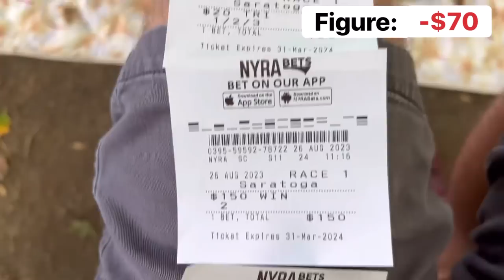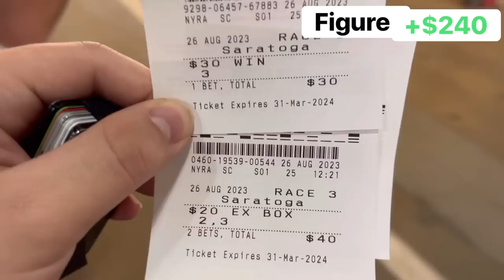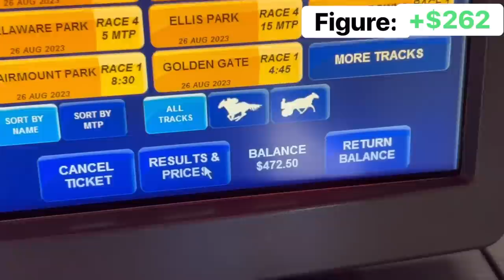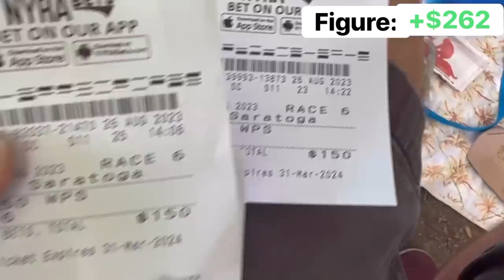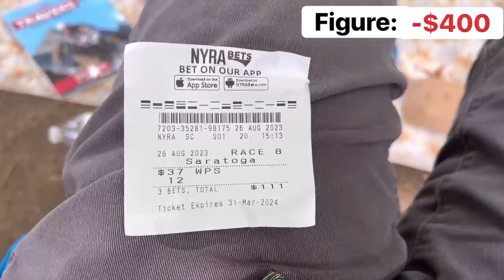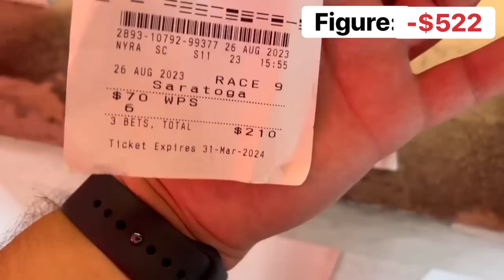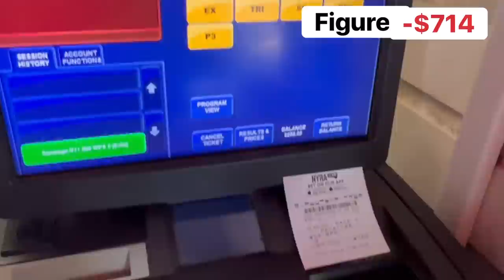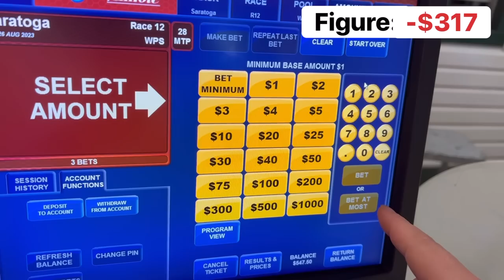BIGGEST RACE OF THE YEAR AT SARATOGA!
Had an absolute blast at Saratoga for the big Travers race day. Biggest race all year for my first time there couldn’t have asked for a better day. I think I doubled in weight from all the food I ate. Won some loss some had a great time though. Will 100% be back and going to more horse races. Hope you guys like this one. I had a lot of fun making it. I love you all so much